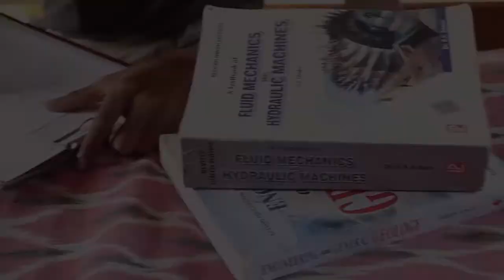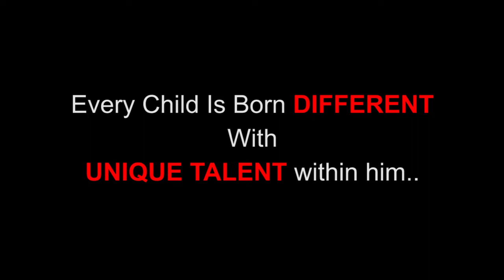Half painting,Short flim .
Every child is born different with its unique talent within him.